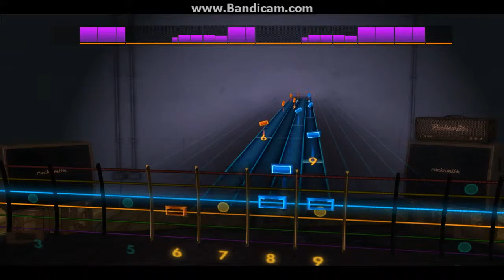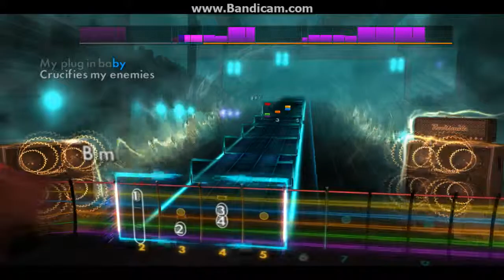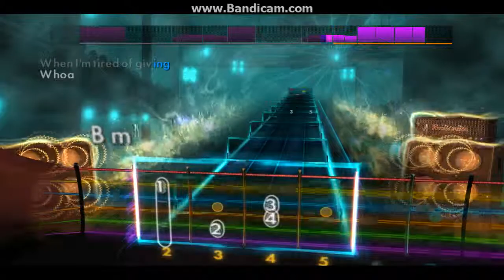Plug in Baby- Muse Rocksmith 2014 Fully Mastered Guitar HD